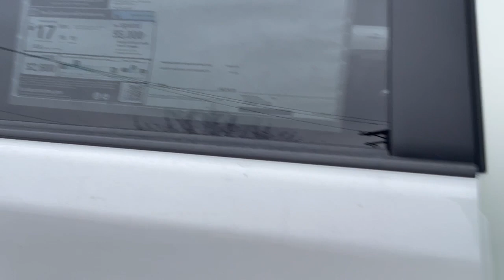2023 Toyota 4Runner near me Waukegan, Gurnee, Kenosha, WI, Fox Lake, Libertyville, IL T25874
Ice Cap New 2023 Toyota 4Runner TRD Off Road Premium available near me in Waukegan, Wisconsin at Classic Toyota. Servicing the Gurnee, Kenosha, WI,  Fox Lake, Libertyville, IL area.
2023 Toyota 4Runner TRD Off Road Premium - Stock#: T25874

Classic Toyota
515 N Green Bay Rd

At Classic Toyota customer satisfaction is our number one priority. We want to exceed your expectations in all aspects of your purchase. Our sales staff is courteous and professional. We will provide thorough answers to all of your questions, including a comprehensive explanation of your trade value, and a complete presentation of the vehicle(s) you are interested in. We have a simple pricing process, without obligation. Every day, everything we do, is driven by you.